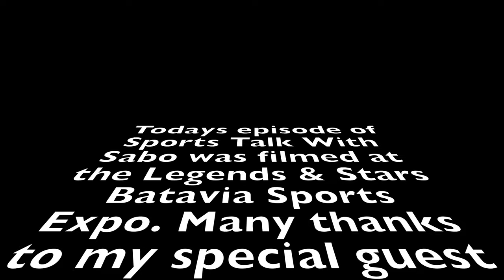Sports Talk With Sabo & Tom Guiry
Today I have the opportunity to interview Tom Guiry "Smalls" from the Sandlot!